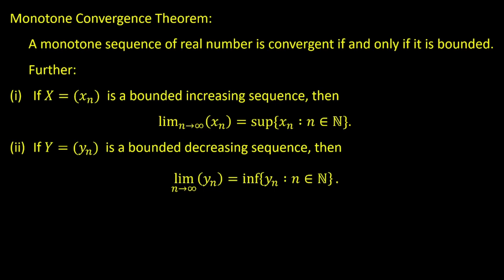CP-4 | Real Analysis | Sequence | Euler number